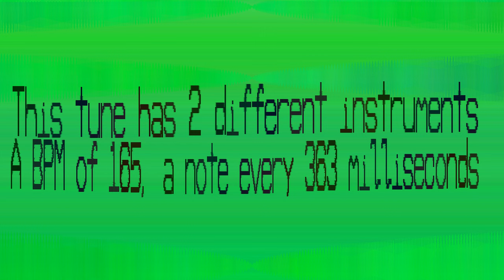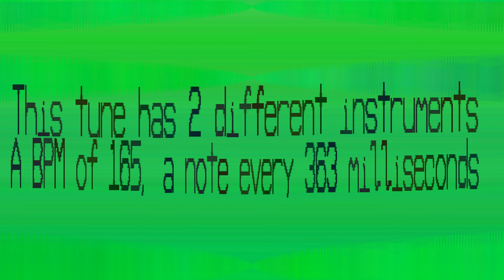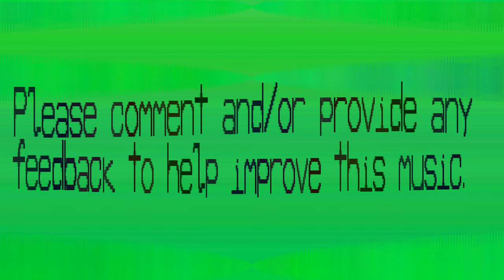Bass This Music - Yezau - 165 bpm